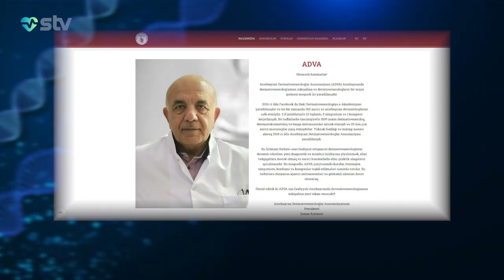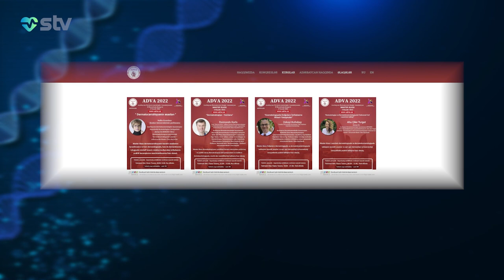XƏSTƏLİKLƏR BARƏDƏ AÇIQ DANIŞIB PASİENTLƏRİ QORXUTMAQ OLMAZ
00:00

02:28 ASSOSİASİYAMIZDA HƏKİMLƏRİN BİLİKLƏRİNİN ARTIRILMASI ÜÇÜN ƏLİMİZDƏN GƏLƏNİ EDİRİK

04:06 DERMATOLOGİYADA ƏN ÇƏTİN MƏQAM DİAQNOZ QOYMAQDIR

05:09 ÖLKƏMİZDƏ ƏN ÇOX YAYILAN DƏRİ XƏSTƏLİYİDİR

06:31 QİDA ZƏNGİN VƏ ÇEŞİDLİ OLMALIDIR

07:57 STRESİN DƏRİYƏ TƏSİRİ

11:54 CƏMİYYƏTİN ƏSAS MƏQSƏDLƏRİNDƏN BİRİ EHTİYACI OLANLARLA MÜTƏXƏSSİSLƏR ARASINDA ƏLAQƏ YARATMAQDIR

12:39 DÜNYANIN TANINMIŞ ALİMLƏRİ YERLİ MÜTƏXƏSSİSLƏRİ HƏVƏSLƏ DİNLƏYİR

13:51 BİZİM DERMATOLOGİYA VƏ KOSMETOLOGİYA SAHƏSİ AVROPA ÖLKƏLƏRİNDƏN GERİ QALMIR

17:04 ANCAQ DERMATOLOQ KOSMETOLOQ İŞLƏYƏ BİLƏR- SƏHİYYƏ NAZİRLİYİNİN QƏRARI VAR

17:17 KOSMETOLOQ İXTİSASI YOXDUR, VƏZİFƏSİ VAR

17:39 “AZ ESTETİK TƏBABƏT” ASSOSİASİYASI YARADILIB

18:55 ASSOSİASİYAMIZ KOSMETOLOQLAR ÜÇÜN KURSLAR KEÇİRİR

20:14 ASSOSİASİYAMIZ 2023 ÜÇÜN PLANLARINI UĞURLA İCRA ETDİ

20:52 APRELDƏ KONQRES PLANLAYIRIQ

21:01 BEŞ BÖLGƏDƏ KONFRANS TƏŞKİL EDƏCƏYİK

22:46 2024-CÜ İLƏ PLANLARIMIZ…

22:59 ÜÇ GÜNLÜK DERMATOSKOPİYA KURSLARI KEÇİRƏCƏYİK

24:52 PASİENTLƏR YANLIŞ MƏLUMATLARDAN STRES KEÇİRİR

25:27 XƏSTƏLİKLƏR BARƏDƏ AÇIQ DANIŞIB PASİENTLƏRİ QORXUTMAQ OLMAZ

26:11 ƏFSUSLAR OLSUN Kİ, BƏZİ HƏKİMLƏR PASİENTLƏRİ QORXUDUB CƏLB EDİR